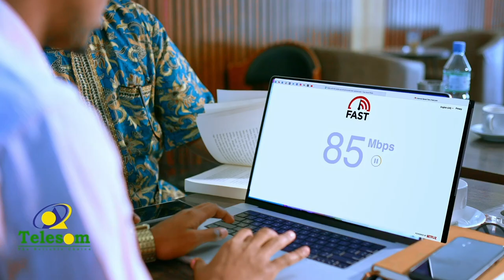Masuuliyiinta sare ee Waddani ayaa kormeer ku maray goobaha qaybinta kaadhka codbixinta ee Hargeysa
Masuuliyiinta sare ee Xisbiga Waddani ayaa kormeer ku maray goobaha ay ka socoto  qaybinta kaadhka codbixinta ee magaalada Hargeysa